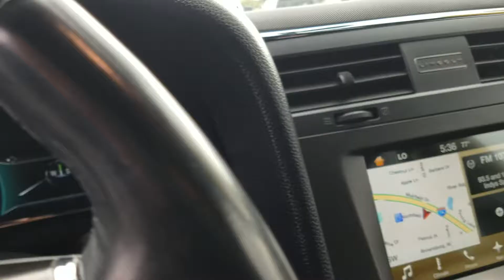Bill Estes Ford Navigator